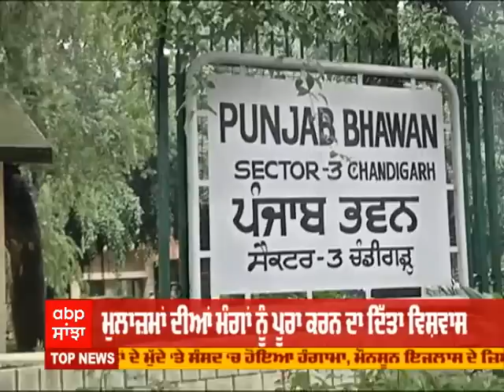ਕੈਬਨਿਟ ਸਬ ਕਮੇਟੀ ਨਾਲ ਮੁਲਾਜ਼ਮ ਸਾਂਝਾ ਫਰੰਟ ਦੀ ਮੀਟਿੰਗ, Balbir Sidhu ਅਤੇ Brahm Mohindra ਨੇ ਸੁਣੀਆਂ ਸ਼ਿਕਾਇਤਾਂ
ਕੈਬਨਿਟ ਸਬ ਕਮੇਟੀ ਨਾਲ ਹੋਈ ਮੁਲਾਜ਼ਮ ਸਾਂਝਾ ਫਰੰਟ ਦੀ ਮੀਟਿੰਗ
ਅਫਸਰ ਕਮੇਟੀ ਦੇ ਮੈਂਬਰ ਵੀ ਮੀਟਿੰਗ ਦੌਰਾਨ ਰਹੇ ਮੌਜੂਦ
ਵਰਕਿੰਗ ਪ੍ਰੈਜੀਡੈਂਟ ਕੁਲਜੀਤ ਨਾਗਰਾ ਵੀ ਬਣੇ ਮੀਟਿੰਗ ਦਾ ਹਿੱਸਾ
ਮੰਤਰੀ ਬਲਬੀਰ ਸਿੱਧੂ ਅਤੇ ਬ੍ਰਹਮ ਮੋਹਿੰਦਰਾ ਨੇ ਸੁਣੀਆਂ ਸ਼ਿਕਾਇਤਾਂ
ਛੇਵੇਂ ਪੇਅ ਕਮਿਸ਼ਨ ਖ਼ਿਲਾਫ ਪ੍ਰਦਰਸ਼ਨ ਕਰ ਰਹੇ ਨੇ ਮੁਲਾਜ਼ਮ
ਮੁਲਾਜ਼ਮਾਂ ਦੀਆਂ ਮੰਗਾਂ ਨੂੰ ਪੂਰਾ ਕਰਨ ਦਾ ਦਿੱਤਾ ਗਿਆ ਭਰੋਸਾ
ਜਦੋਂ ਤੱਕ ਲਿਖਤੀ ਭਰੋਸਾ ਨਹੀਂ ਮਿਲਦਾ ਪ੍ਰਦਰਸ਼ਨ ਜਾਰੀ-ਮੁਲਾਜ਼ਮ
ਕੱਚੇ ਮੁਲਾਜ਼ਮਾਂ ਨੂੰ ਪੱਕੇ ਕਰਨ ਦੀ ਕੀਤੀ ਜਾ ਰਹੀ ਹੈ ਮੰਗ
ਪੁਰਾਣੀ ਪੈਨਸ਼ਨ ਸਕੀਮ ਬਹਾਲ ਕਰਵਾਉਣਾ ਵੀ ਅਹਿਮ ਮੰਗ
ਮੁਲਾਜ਼ਮਾਂ ਵੱਲੋਂ ਸ਼ਾਹੀ ਸ਼ਹਿਰ ਪਟਿਆਲਾ ’ਚ ਕੱਢੀ ਜਾਵੇਗੀ ਰੈਲੀ
ਸਿੱਧੂ ਨੇ ਕੈਪਟਨ ਨੂੰ ਮੁਲਾਜ਼ਮਾਂ ਦੇ ਹੱਲ ਲਈ ਲਈ ਲਿਖੀ ਸੀ ਚਿੱਠੀ
5 ਅਹਿਮ ਮੁੱਦਿਆਂ ‘ਚੋਂ ਇੱਕ ਸੀ ਜਥੇਬੰਦੀਆਂ ਦੇ ਮੁਜ਼ਾਹਰੇ